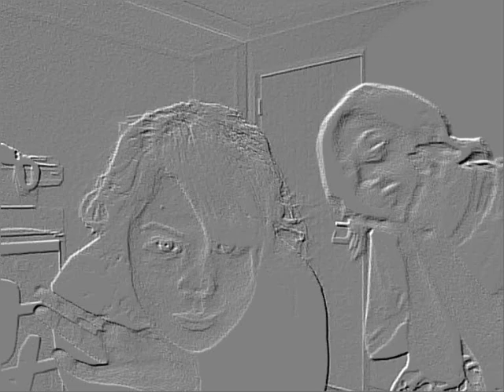Illusional Losers - Gorilla Biscuits :)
Just doin' our own thang! (:
Hope you enjoy our friggin awesomeness!